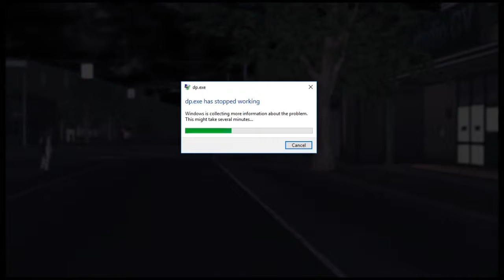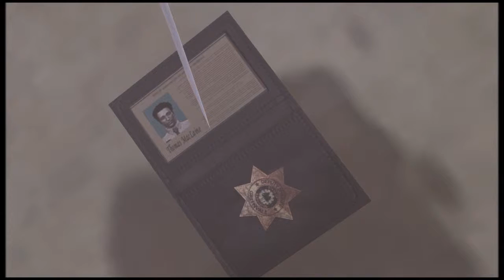Deadly Premonition DC Part 23: Ghosts, dresses and mannequins.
(Might be a pain to get running/play)

The game finally becomes... spooktacular!